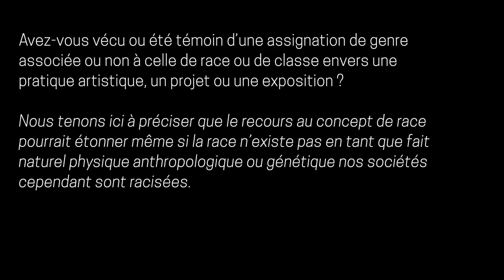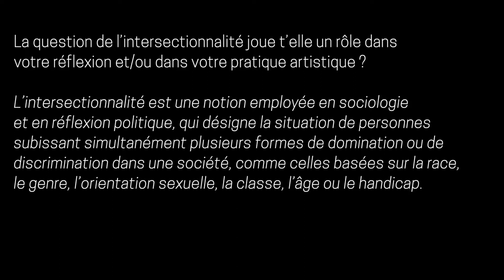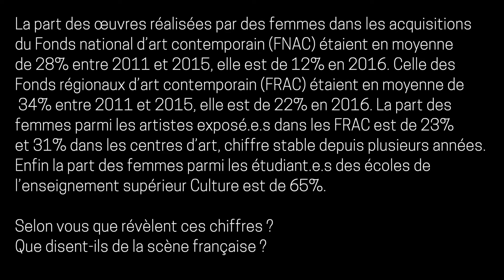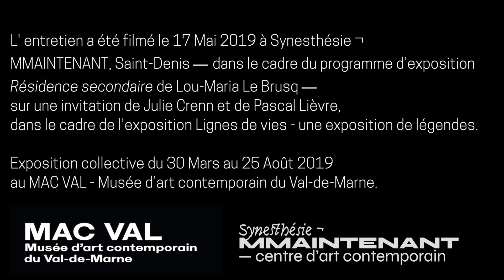Herstory Santiago Reyes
L' entretien a été filmé le 17 Mai 2019 à Synesthésie ¬
MMAINTENANT, Saint-Denis — dans le cadre du programme d’exposition  Résidence secondaire de Lou-Maria Le Brusq —
sur une invitation de Julie Crenn et de Pascal Lièvre,
dans le cadre de l'exposition Lignes de vies - une exposition de légendes. Exposition collective du 30 Mars au 25 Août 2019
au MAC VAL - Musée d’art contemporain du Val-de-Marne.